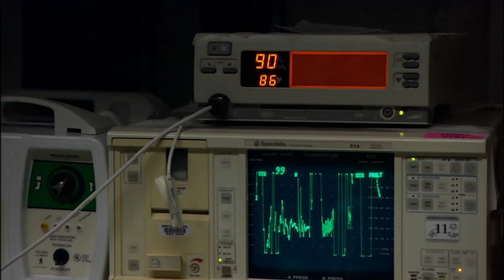Candy Stripers (2006) Review - Sexy Aliens vs Idiot Teens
Thoughts on the 2006 film Candy Stripers

In a lonely road in Wucaipa, something attacks the driver of a car and her blind friend Tammy. They have a car accident; Tammy survives and is sent to the Wucaipa General Hospital. Meanwhile, a high school basketball team fights with the opponents in the square and the captain Matt with a broken leg, and his injured friends Joey and Brian are sent to the same hospital. Tammy is near death and asks the candy striper nurse Janine to kiss her. While kissing as a gesture of sympathy, an alien invades the mouth of Janine and infects her; she infects others nurses, clerks, doctors and patients, initiating an exponential virus outbreak in the hospital. Joey's sister Cherie that has a crush on Matt stays with them in the hospital. When Joey is infected by a hot nurse during the night, he has webbing on the face and rush, and Matt asks Cherie to call his girlfriend Krystal to help them to leave the hospital. But the place is under quarantine and the candy stripers need sugar to procreate a breed of alien.